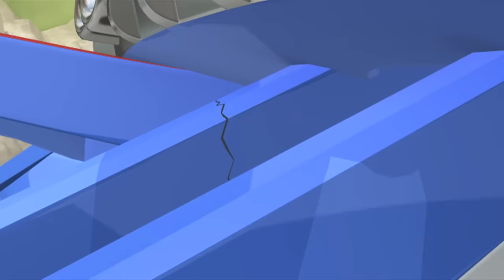TOBOT Athlon English | 106B - Blue Sky Burst | NEW! | Season 1 Full Episode | Kids Cartoon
🤖RAY: Tori's uncle, and a excellent mechanic.
🤖LOGAN: Brogan's twin brother.
🤖BROGAN: Logan's twin brother.
🤖NATHAN: One of the original Tobot Pilots from Daedo City.
🤖TIMMY: Nathan's younger brother.
🤖PICKLES : Kyle's family dog.